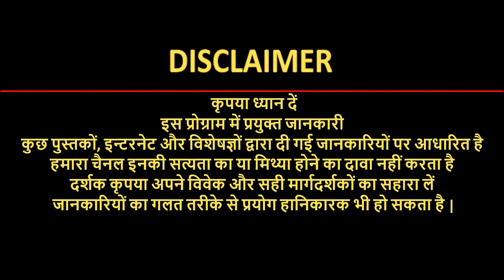माइक्रोग्रीन्स... 2 पत्तियों में 20 किलो सब्जी की ताक़त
माइक्रोग्रीन्स किसी भी पौधे की शुरुआती दो पत्तियां होती हैं. यह स्प्राउटिंग का बाद आने वाली स्टेज होती है. हालांकि, हर पौधे के माइक्रोग्रीन्स को खाया नहीं जा सकता है. जब कभी आप किसी बड़े होटल या रेस्टोरेंट में जाते होंगे, तो वहां आपने सलाद या डिश को सजाने वाली कुछ पत्तियां जरूर देखी होंगी.